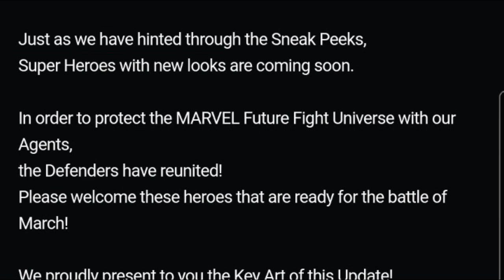The Defenders Update Key Art - 6.9 March Update - MARVEL Future Fight